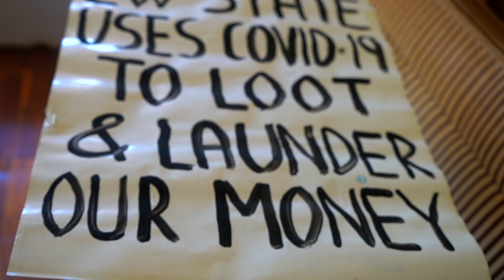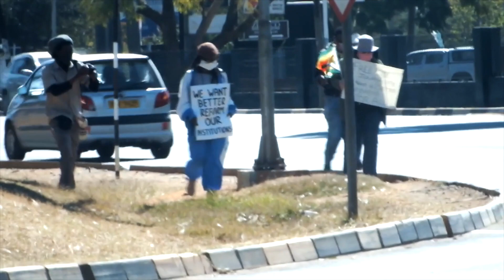Tsitsi Dangarembga speaks to PEN International about her work and activism, 2021